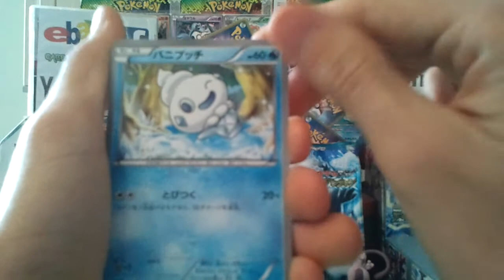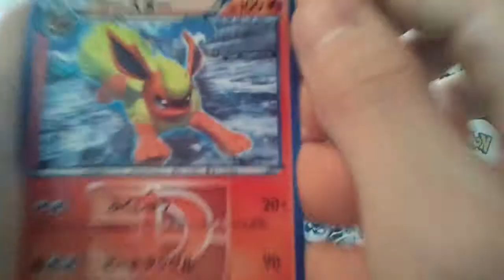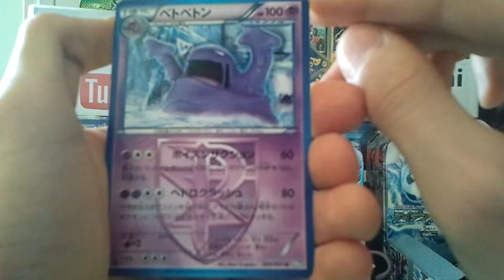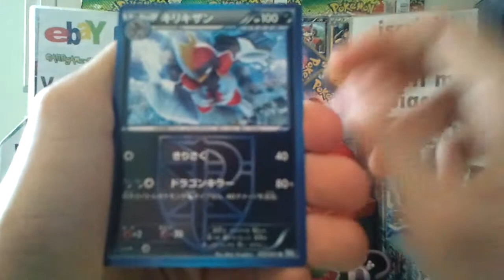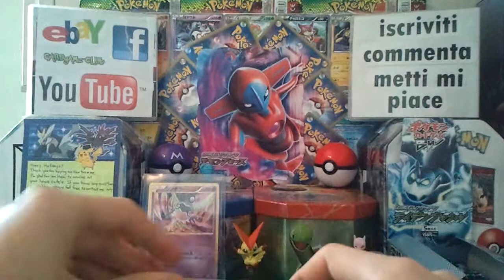Opening a Pokemon Thunder Knuckle Booster Box (PT 2/4)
Ciao a tutti ragazzi , oggi vi porto la tanto attesa seconda parte dell'apertura del Box Pokemon di Thunder Knuckle Giapponese prima Edizione.

Informazioni su Glaciazione Plasma - Versione Italiana :

l Team Plasma torna all’attacco nella nuova espansione Nero e Bianco - Glaciazione Plasma del GCC Pokémon

Gli Allenatori di tutto il mondo dovranno dimostrare sangue freddo per fermare questa valanga di Pokémon del Team Plasma. Non sarà facile rompere il ghiaccio con Deoxys-EX, Thundurus-EX e con tutte le evoluzioni di Eevee, anche grazie alle nuove carte Energia, Strumento e Aiuto del Team Plasma, ma non temere! Dalla tua hai Latios e Latias, i Pokémon Eone leggendari, e un mucchio di Pokémon-EX... Il tuo avversario scoprirà presto che tutti i suoi sforzi non ti fanno né caldo né freddo!

L'espansione Nero e Bianco - Glaciazione Plasma sarà disponibile anche nel Gioco di Carte Collezionabili Online! Cerca le carte codice all'interno delle buste di espansione e dei mazzi tematici per sbloccare le carte dell'espansione Nero e Bianco - Glaciazione Plasma oggi stesso  !

★ IMPORTANTE ★

Federic